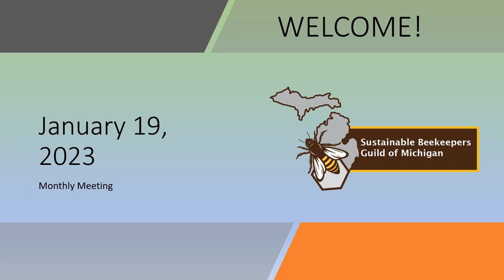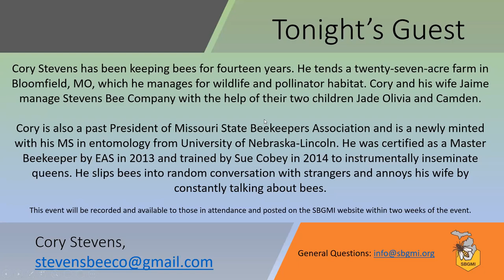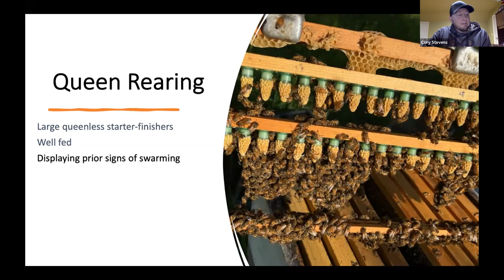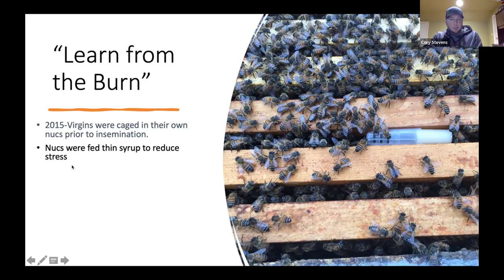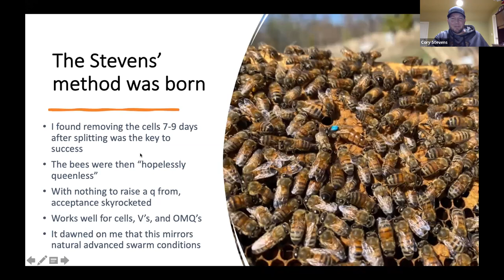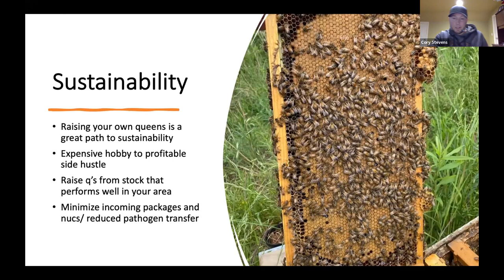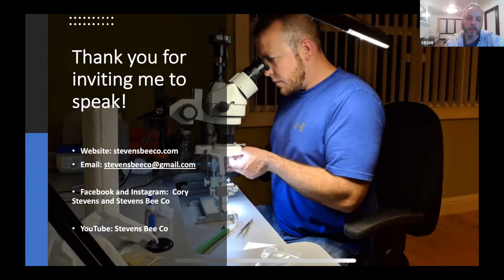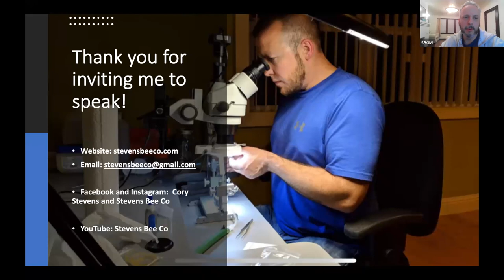Cory Stevens On Using VSH Virgin Queens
Using virgin honey bee queens in your apiary sounds risky. But, Cory Stevens has been in the VSH queen rearing practice for quite a while and feels strongly this method is sustainable practice, and improves your outcomes in matching desired honey bee traits with your local honey bee stock.

If you are in Michigan and want to participate in our group orders for Cory's queens go